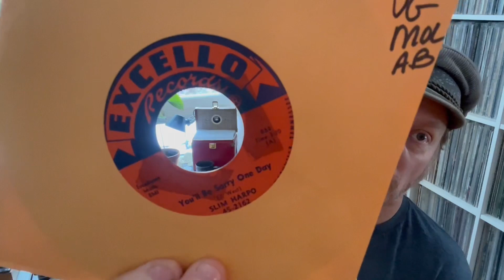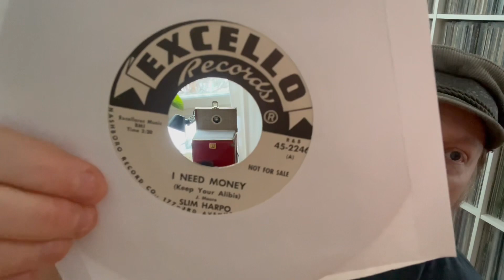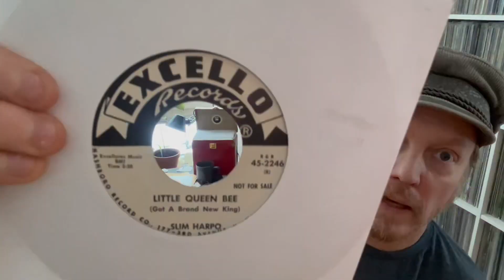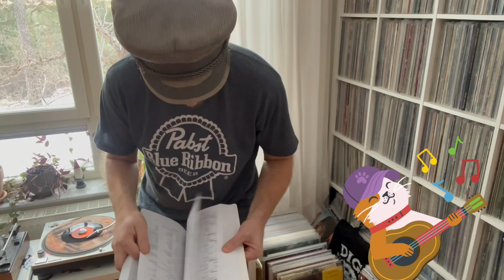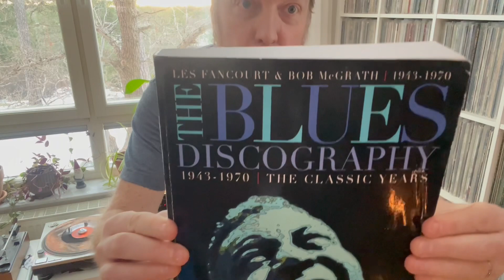RECORD RAMBLINGS; Slim Harpo 100 years 45 RPM TRIBUTE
Yesterday was Slim Harpo’s 100 birthday, so here’s a little tribute to his memory!

Little queen bee, 1964
One more day, 1959
Don’t start crying now, 1961